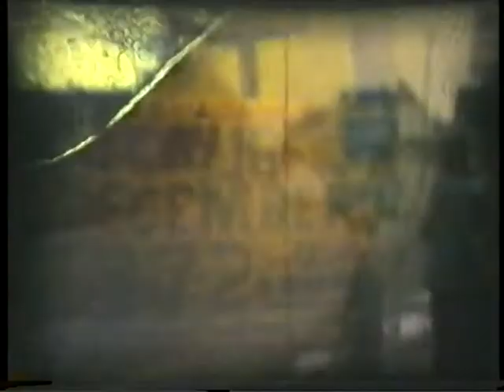Short Daimler Fleetline, Walsall EDH944C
Still in Walsall Corporation's blue livery in this c 1972 video is WMPTE 44L (EDH944C). A special-design short Daimler Fleetline / Northern Counties new in 1965.